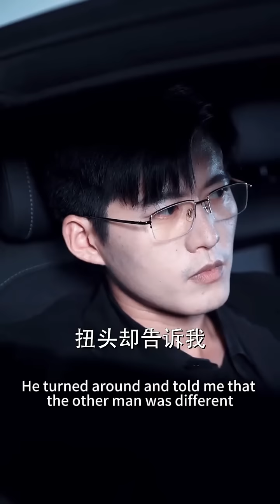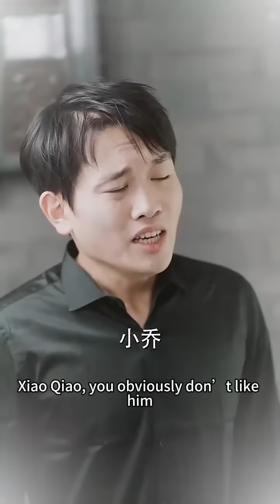灰姑娘生病了卻光著腳亂跑，總裁直接公主抱，吻得她下不了床！女頻